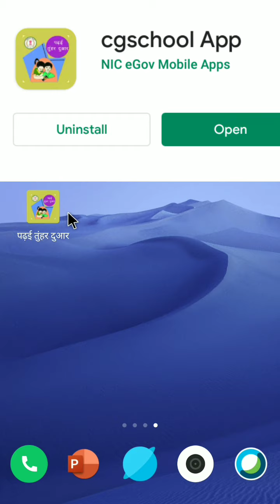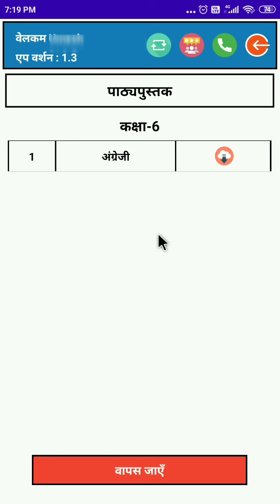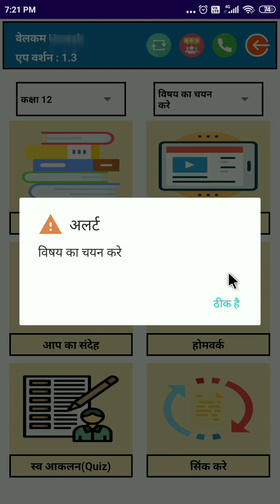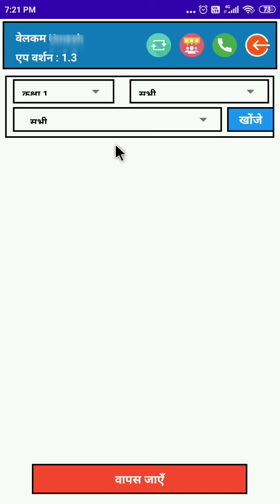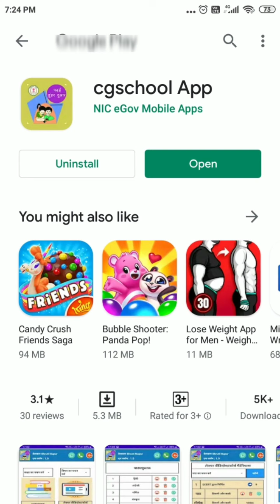पढ़ाई तुनहर द्वार का ऐप लॉन्च